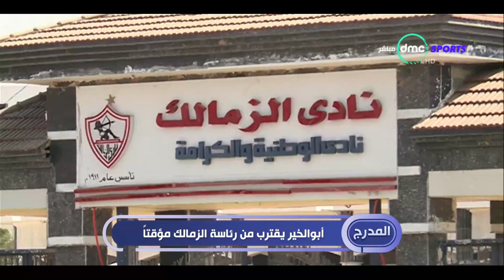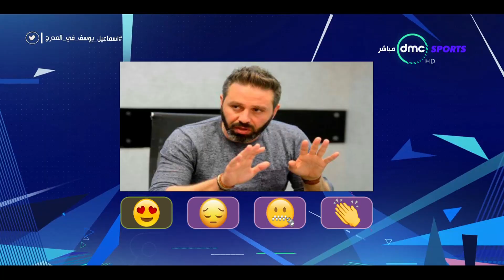المدرج - حلقة الثلاثاء 14 نوفمبر 2017 - الحلقة الكاملة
التردد: 11449.
أفقي.
القمر: نايل سات.
معامل الخطأ: 5/6.